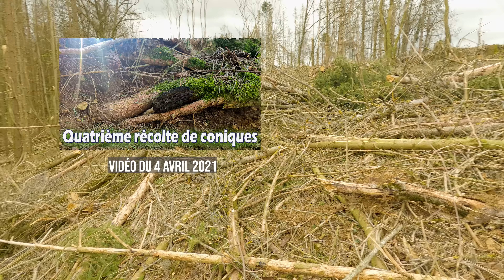Un début de saison catastrophique ! Les morilles se font désirer.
Le liens Amazon du panier sac filet

Voilà le résumé de ma seconde journée aux morilles coniques.
Je te laisse découvrir en vidéo ma piètre récolte.

En espérant que les prochaines cueillettes seront bien meilleures

Mes playlist complètes sur les morilles :
Sommaire :
0:00 • Introduction
0:18 • Générique
1:50 • Le premier spot.
2:40 • Le second spot, là où ca devait être bon.
4:29 • Troisième spot, on sauve la bredouille.
8:18 • Le quatrième spot.
10:42 • Le cinquième spot.
12:28 • Le sixième spot.
13:14 • Le dernier spot est mis à blanc, pfff.
17:23 • Conclusion de la journée.

Je vous invite à aller voir une précédente vidéo à propos de 2 livres que j'ai écrit sur les champignons
Vous pouvez me soutenir en passant commande, vous ne serez pas déçu :

Le livre de coloriage
Le carnet en noir et blanc
Le carnet en couleur

Suivez également mes aventures en me suivant sur Instagram et Facebook :
La détermination d’une espèce demande un travail rigoureux de comparaison et d’observation. Les vidéos que vous trouverez sur ma chaine ne peuvent donc être qu’une simple aide dans votre démarche d’identification. Une mauvaise détermination peut être lourde de conséquences pour les amateurs désireux de consommer leur récolte. Ne prenez pas de risque, dans le moindre doute, abstenez-vous.
En cas d’intoxication par des champignons, adressez-vous au plus vite au centre anti-poison le plus proche.  Je ne m’engage pas sur l’exactitude de tous les renseignements contenus dans les vidéos que je propose et je ne saurais être tenu responsable en cas d’intoxication ou d’accident lié à votre récolte.
Je vous invite également à me signaler toute imprécision ou anomalie de ma part.